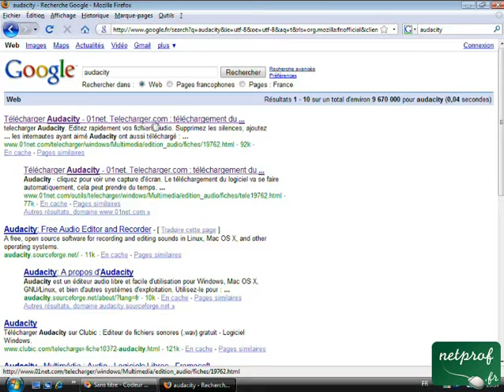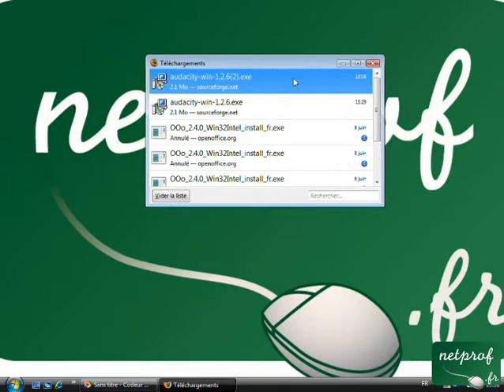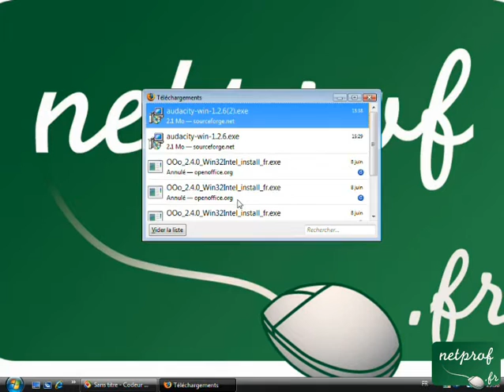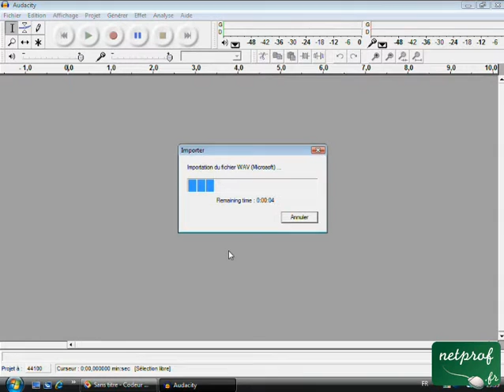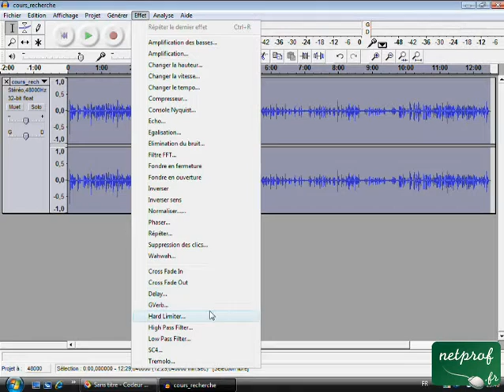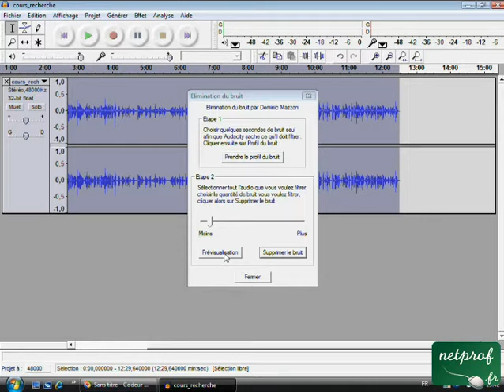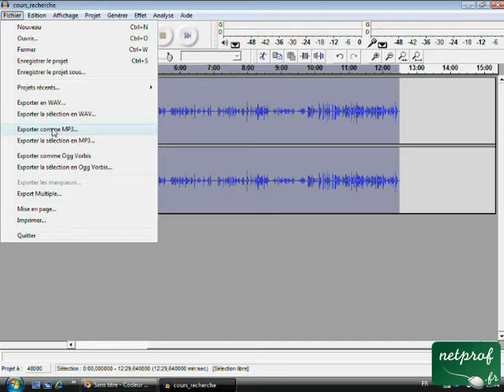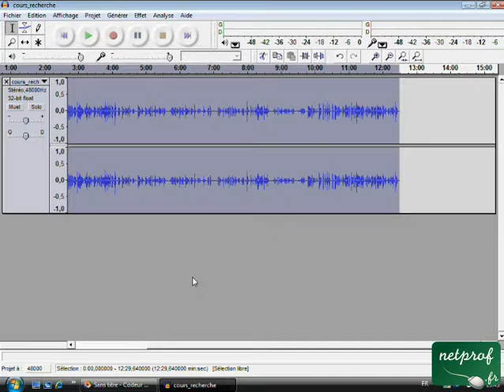Editer un son et supprimer le bruit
Prof : Loïc